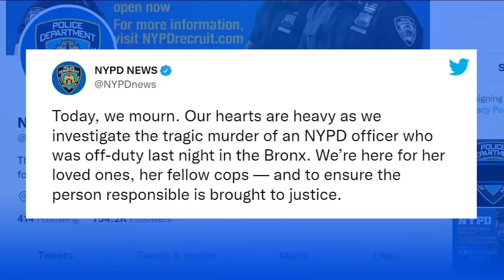Estranged husband to be arraigned in murder of off-duty NYPD officer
The estranged husband of an off-duty NYPD officer who was stabbed to death in the Bronx is due in court Tuesday to answer to charges.

Police say 31-year-old Officer Arianna Reyes-Gomez, who worked as an NYPD officer assigned to Transit in Brooklyn, was discovered dead with multiple stab wounds around 2:50 a.m. Monday.

Neighbors said they heard the argument.

However, they didn't realize that it was more than just loud voices, and instead, turned to physical deadly violence.

NEW HERE? –